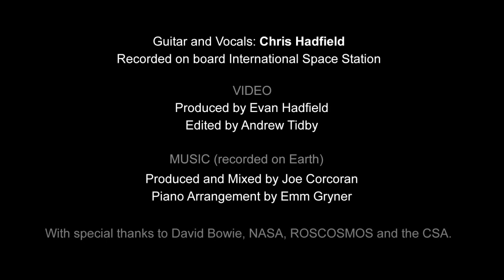Chris Hadfield-Space Oddity - (first music video to be filmed in space)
Chris Hadfield OOnt MSC CD (born 29 August 1959) is a Canadian astronaut who was the first Canadian to walk in space. A former Royal Canadian Air Force fighter pilot, Hadfield has flown two space shuttle missions, STS-74 in 1995 and STS-100 in 2001, and served as capsule communicator for both Space Shuttle and International Space Station (ISS) expeditions. On 19 December 2012, Hadfield launched in the Soyuz TMA-07M flight for a long duration stay on board the ISS as part of Expedition 35. He arrived at the station on 21 December, as scheduled, and became the first Canadian to command the ISS when the crew of Expedition 34 departed.